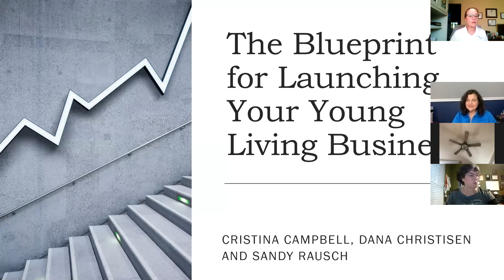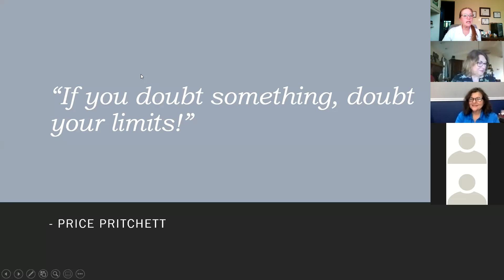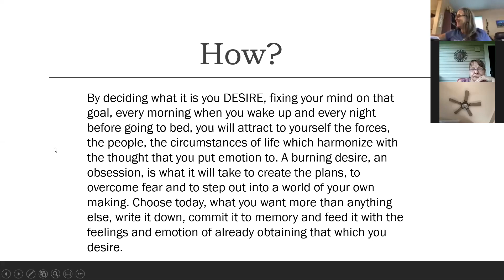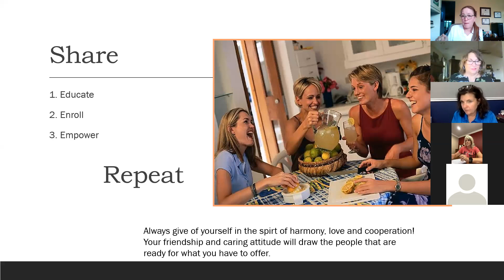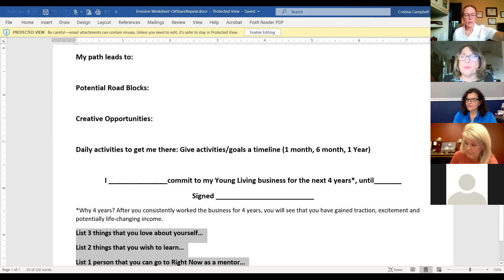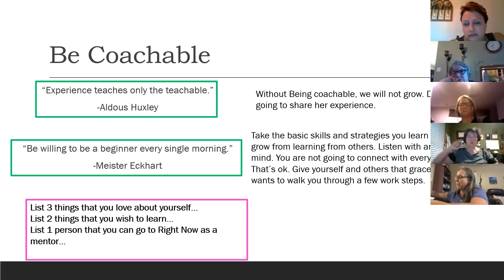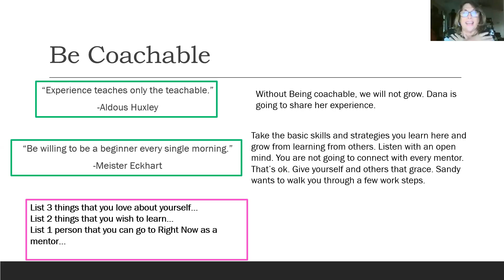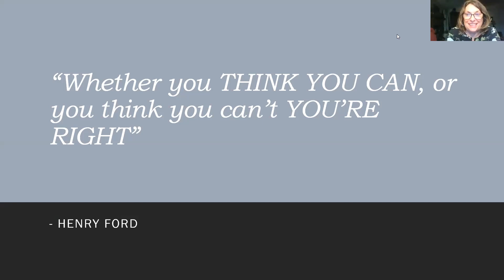Blueprint for Launching your Young Living Business!"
Presented by Cristina Campbell, Sandy Rausch, and Dana Christisen!